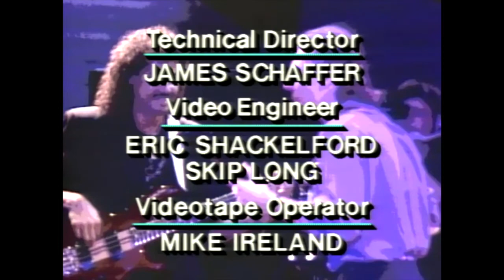Larry Carlton Live with: Terry Trotter, Kirk Whalum, John Pena, John Ferraro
Larry Carlton Live @ Warfield Theater, San Francisco, Oct.25,1987
Terry Trotter, Kirk Whalum, John Pena, John Ferraro